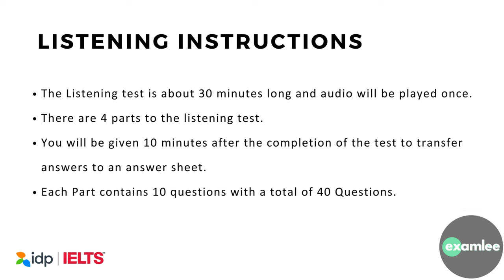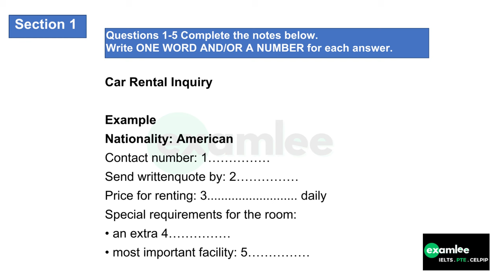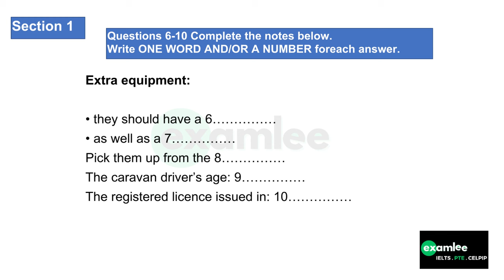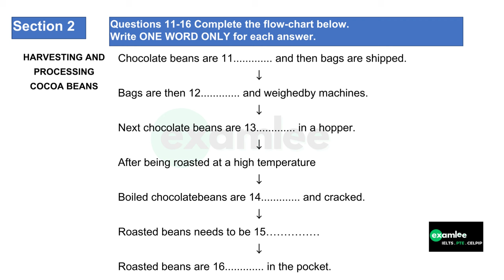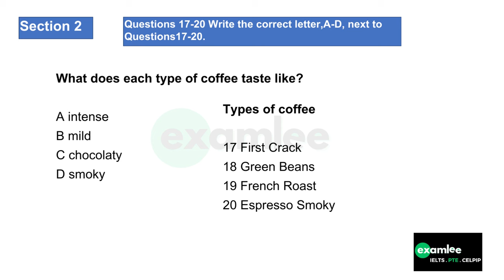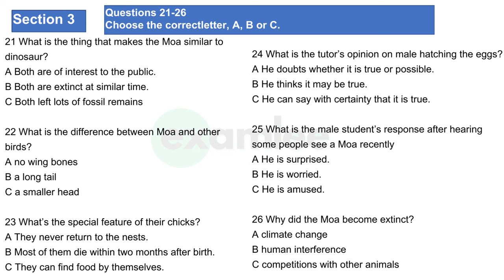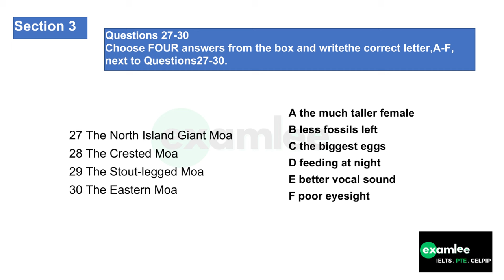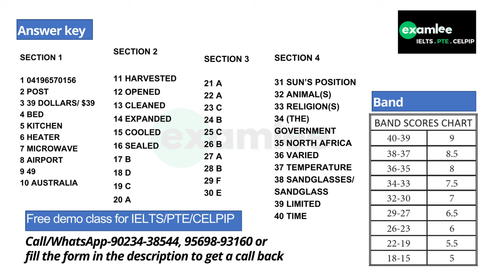IELTS Mock Listening Practice Test + Ans [ 03-11-2023 ] / Actual IELTS Test